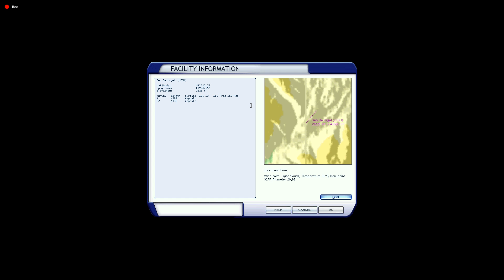Barcelone El prat -Toulouse- Blagnac A330 FSX